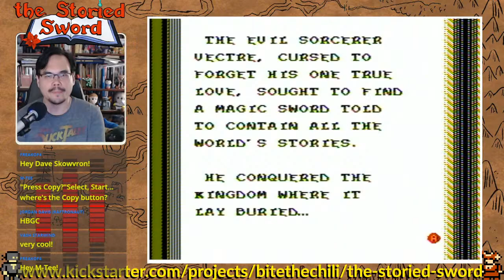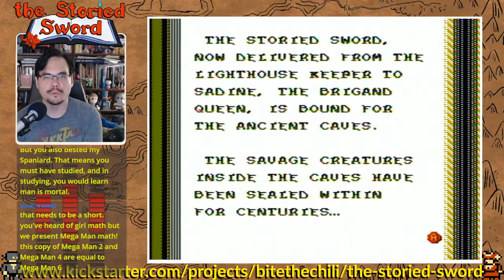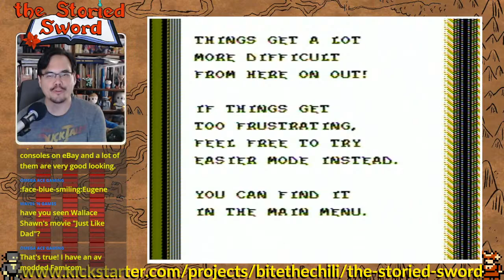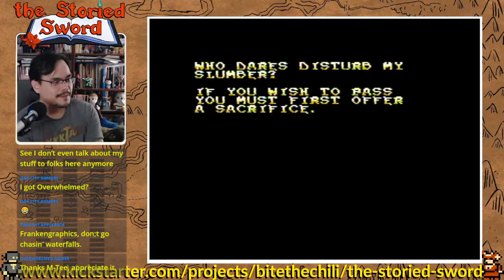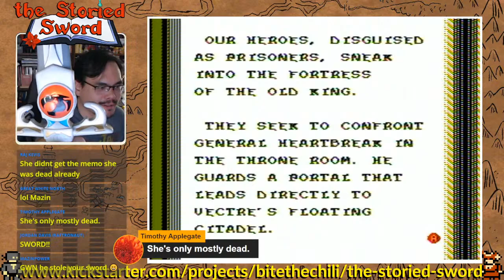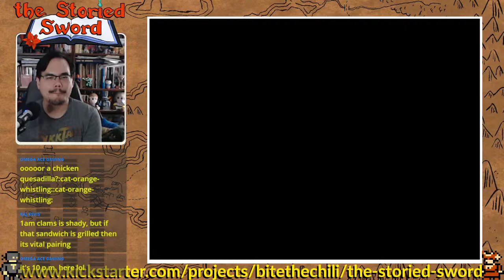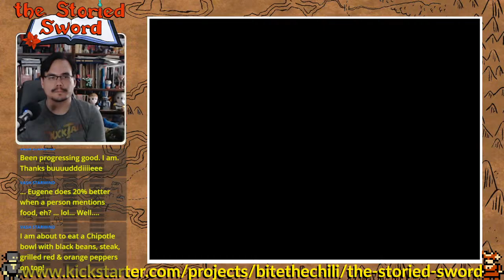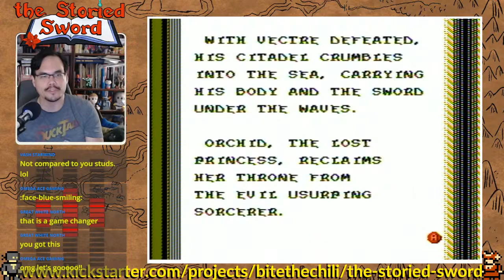THE STORIED SWORD (NES Homebrew) - Full Playthrough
THE STORIED SWORD is a new, challenging NES platformer in the style of Ninja Gaiden x Batman: The Video Game. Do you like wall-jumping? You have to play this! Developed by Bite the Chili Productions and Raft Labs, this game is now on Kickstarter with digital ROMs and physical NES cartridges on offer

I have had the pleasure of playtesting this game over the past year or so, but this is my first full playthrough of the final(?) game. After playing it many times and seeing it evolve, I can guarantee that the developers have made the best game they possibly can, carefully designed and balanced for players at all levels.

[Played on hardware: EverDrive N8 Pro on NES-001, composite upscaled by RetroTINK 2X-Mini]

The newest homebrew adventure for the NES.

Wall jumping, sword slinging, swashbuckling platforming adventure from tow veteran NES developers. The Storied Swird follows two heroes, Cedric and Orchid, as they seek to stop the evil sorcerer Vectre from finding a legendary weapon and becoming all-powerful. Inspired by Ninja Gaiden and Batman: The Video Game, The Storied Sword creates a new blend of retro mechanics in a new adventure.

- Character select!
- Smooth 8-way scrolling
- 6 levels with 3 sub-levels each, and 6 unique bosses
- Hand-optimized Assembly code handles up to 8 enemies without slowdown
- DPCM percussions, heart-pumping soundtrack with a sound test menu
- Easy mode eliminates retro game knockback

I live stream 8-bit Nintendo games (usually NES, Famicom, or Game Boy) every Wednesday starting at 10 p.m. Eastern. I also stream other games across multiple consoles whenever I can, from retro to modern, console and PC. I play physical media on original hardware whenever possible.

***My streams are chill and generally family-friendly. I only ask everyone to be respectful and kind to each other in the chat.***